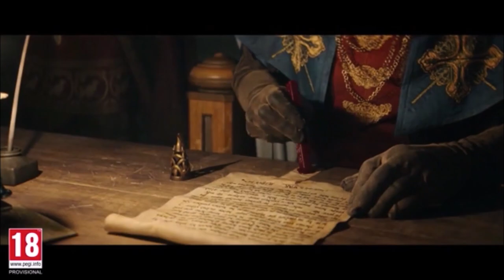No THANOS Armor but here are Redas weeklies Ac Valhalla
Today at Reda's shop August 30th to 6th of September 2022, Something good or garbage, we will find out together. Also im keen to see if we will get a Elemental master armor (Thanos armor) or iron man armor sets in helix store today as well better know as Thanos armor set if we do i try to make a recap video asap but without hyping too much lets start this reset!
Week 35 of 2022 Redas Shop Reset aka Reda Today, also don't forget to claim extra opals from Ubisoft connect challenges

Join the channel and enjoy some perks only for you of the Channel: MRKP, DNA, Nika, Dennis, David W, Mehmet A, Tony, Meg Atron X, Leena, Spider6418, Michael A.E & Sven E.K Thank you members you are the greatest 🙏

Redas items of the week:
Reda's Daily 30-Aug-2022:
Black Raven Figurehead - Naval Content (35 Opal) - Black Raven Set

Reda's Weekly 30-Aug-2022 to 06-Sep-2022:
Jormungandr (Head) - Tattoo (35 Opal) - Jormungandr Set
Night Rogue Bracers (Ashen) - Armor (100 Opal) - Night Rogue Set
Raider (Right Arm) - Tattoo (35 Opal) - Raider Set
Lunar Armor (Ivory) - Armor (120 Opal) - Lunar New Year Set
Steampunk Pants (Silver) - Armor (100 Opal) - Steampunk Set
Ours de Guerre - Fine Polar Bear Mount (150 Opal) - Charlemagne's Set

Stamps:
00:00 - Reda's selection
04:32 - Outro